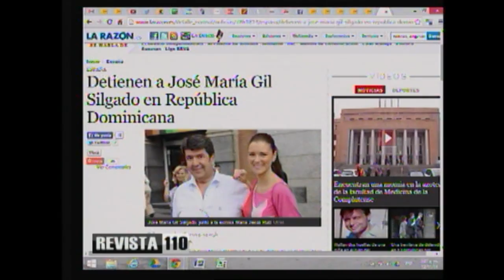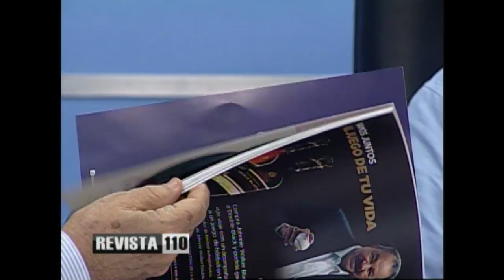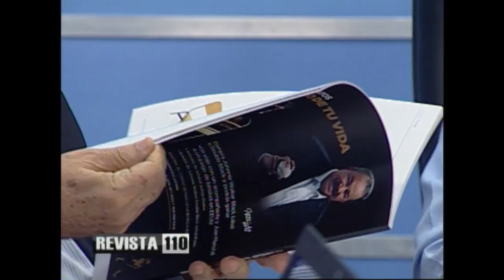Encuesta presenta a Danilo como único capaz de ganar en primera vuelta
Julio Hazim y José Israel Cuello analizaron el panorama de preferencias electorales reflejadas en la encuesta Penn, Schoen y Berland, publicada este miércoles en medios de comunicación, en la cual se muestra al presidente Danilo Medina como el único que pudiera ganar unas elecciones en una primera vuelta, en caso de postularse para una reelección, si constitucionalmente le fuera permitido.

Plantearon las posibles fórmulas que permitirían una reelección de Medina y la realidad de que una candidatura de Leonel Fernández por el Partido de la Liberación Dominicana (PLD) en el escenario actual solo podría ganar en una segunda vuelta, compitiendo contra una eventual candidatura de Hipólito Mejía por el Partido Revolucionario Moderno.

La encuesta arrojó que si  las elecciones se llevaran a cabo hoy y el presidente de la República, Danilo Medina, decidiera buscar la reelección obtendría el 70% de los votos. Esto luego de que el 77% de los consultados favoreciera su repostulación.